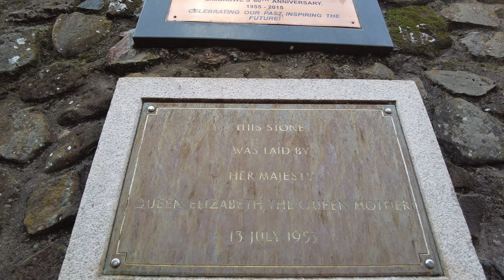Tour Around The University of Zimbabwe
A short video about the University of Zimbabwe (UZ) vlog. This is by far not the complete University of Zimbabwe campus tour. UZ is the oldest and the leading university in Zimbabwe. Located in Mount Pleasant Harare, UZ Zimbabwe once the best university in the whole of Africa. In this video we take a short walking tour in and around the University of Zimbabwe library, sports and residential facilities. If UZ Was A Pizza, This Is Just A Slice.

Content:
00:00 Library
00:54 Great Hall Area
01:09 Administration Block
01:29 Residence Area
02:06 Sports Pavilion
02:24 Basketball Court

Song: Scandinavianz X Limujii - Serenade